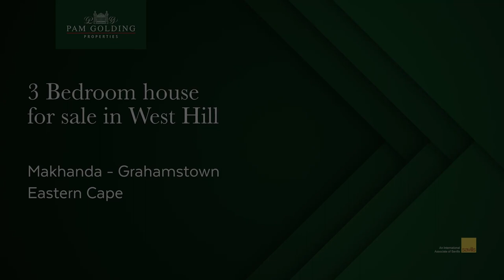3 bedroom house for sale in West Hill (Grahamstown (Makhanda)) | Pam Golding Properties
This showstopping luxury Westhill residence is both of its time and timeless, designed to withstand trends. Neutral colours are continuous, blending indoors with outdoors. Each component of the home has been carefully and meticulously considered. Spaces are free-flowing yet well-defined, creating a tangible sense of ease. Family and formal lounges, one nearest the kitchen and another on the opposite side. They both feature large wood-burning fireplaces, able to be enjoyed from the voluminous indoor-outdoor dining area where guests can be entertained.

A gourmet kitchen is the epitome of refined simplicity, fittings, and finishes of the best. A bespoke gentleman's bar would be the talking point, opening out to encompass the patio while enjoying Sunday roasts made on the braai – all undercover boasting high ceilings with revealed beams. Find yourself wondering over to the pool to cool down.

A spacious bedroom suite offers a private lounge, gorgeous dressing area, and luxurious bathroom while opening out towards the large garden and magnificent swimming pool. The bedroom wing offers another two spacious, light, airy, en-suite bedrooms. All except one incorporate luxurious baths and a continuation of the splendid brass fixtures and fittings. A short stroll across from the entertainment area nestled for privacy, you find a grand garden suite, complete with a kitchen, lounge, bedroom, and full bathroom – an elevated patio for your morning cups of tea.

Surprising and delightful elements make this a family haven and an entertainer's dream home. A mix of connectivity and calm perfectly completes the picture.